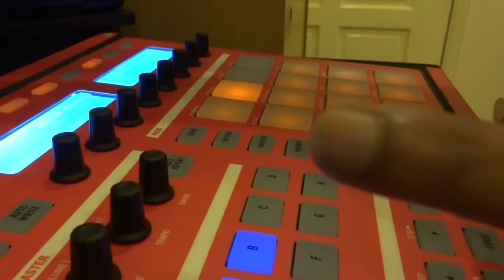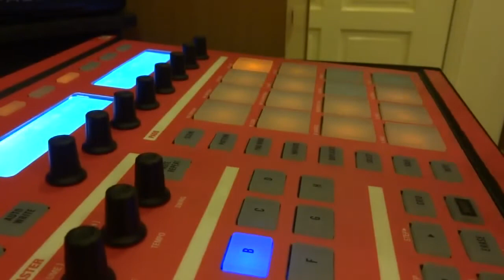EPIC Demo By Dilee D On MASCHINE @ SoundKontrols DJ Academy